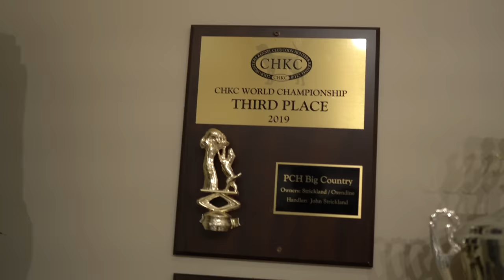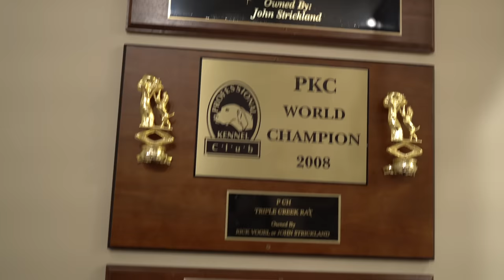Houndsman Spotlight Season 2 Episode 2 John Strickland